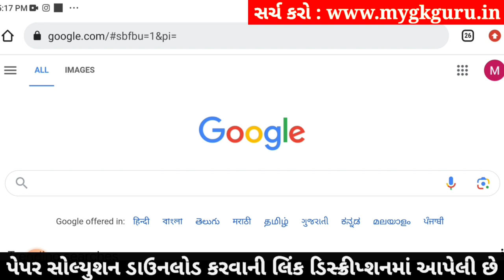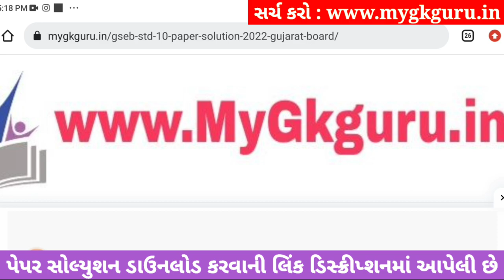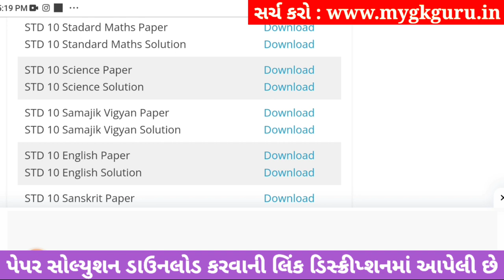std 10 samajik vigyan ekam kasoti solution september 2023, std 10 samajik vigyan ekam kasoti 2023 ss